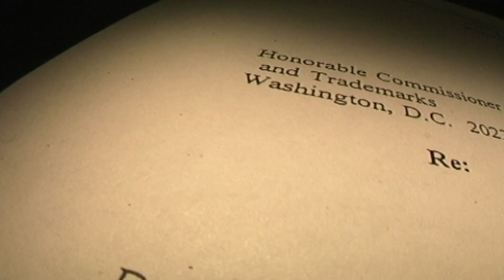Chimpanzees and the Origins of Human Behavior | Our World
In this video, we follow the emotional and political drama unfolding within two chimpanzee groups as they clash in a struggle for power, alliances, and survival. As Rodney and Paddy battle for dominance, their followers make choices that echo the complexity of human social behavior.

Humans and chimpanzees share an estimated 98 per cent of genetic material, having branched off from one another two and a half million years ago. Genetically it is very likely that humans and chimpanzees could produce offspring.